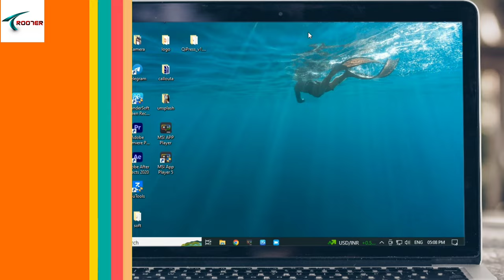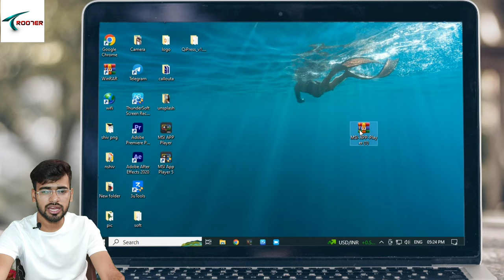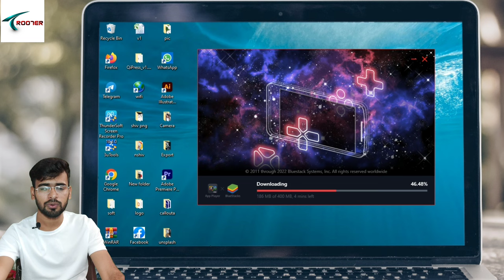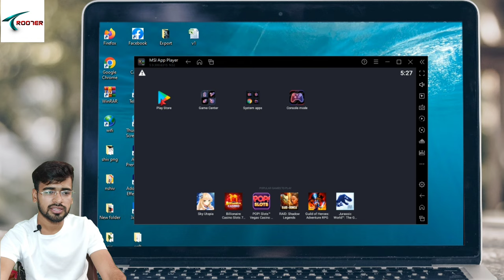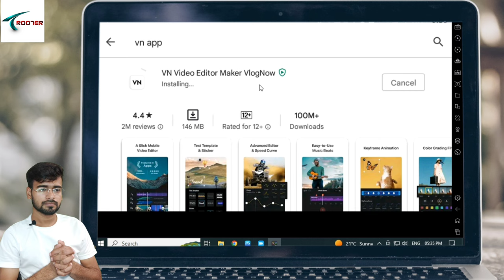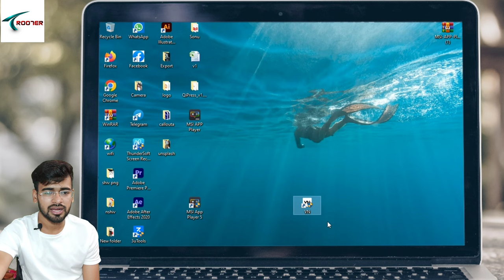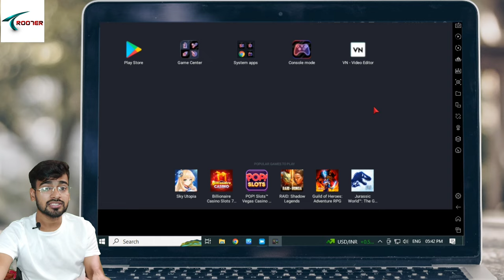Laptop me Android App Kaise Chalaye / How to Install Android Apps in Laptop Computer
Dosto aj ke video me m apko brau ga kaise ap apne laptop or computer me Android app ko chala sakte h kaise app laptop me google play store ko download kar sakte h aj ke es video me main apko bilkul step by step btane vala hu

Gorilla tripod
Mobile Gimbal
4G sim Wi-Fi Router
Keyboard and Mouse
Gaming Headphone